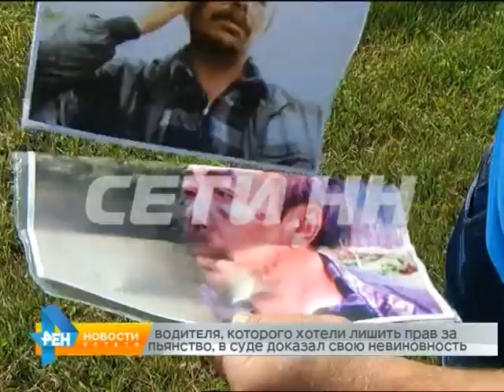Доверчивые полицейские поверили на слово пьяному водителю и лишили прав другого человека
Доверчивые сотрудники ГИБДД превратили законопослушного водителя в пьяницу за рулем. Евгений Виноградов - работает водителем в павловском водоканале, за более чем 10 летний стаж вождения у него никогда не было серьезных нарушений и вдруг - ему приходит повестка в суд о лишении его прав за вождение в нетрезвом виде. Однако на суде выяснилось, что прав лишили вовсе не его